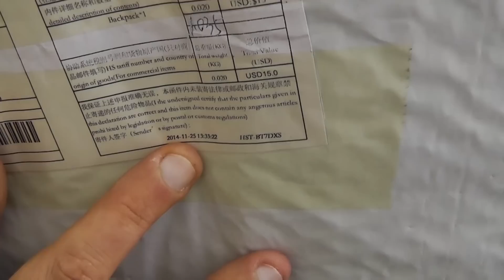Красный рюкзак SENDIWEI для ноутбука для студентки или школьницы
Красный рюкзак SENDIWEI для ноутбука или как портфель для девочки или девушки школьницы Покупался

Отличный рюкзак, можно использовать как и для ноутбука, например студенту, так и в качестве портфеля для девушки школьницы.

Краткая выдержка из характеристик:
Марка: SENDIWEI
Модель: S-351W
Цвет: Красный
Материал: Водонепроницаемый нейлон
Совместимость: 14 дюймов, 15 дюйма, 5 дюймов, 10,1 дюйма, 11,6 дюйма, 13,1 дюйма, 13,3 дюймов, 6 дюймов, 7 дюймов, 8 дюймов, 7,85 дюйма, 8,9 дюйма, 9-дюймовый, 9,4 дюйма
Другие особенности: Ремешок длина 60см, можно регулировать макс.86см.
Размер : 46 см х 32 см х 16 см
Вес : 760 г